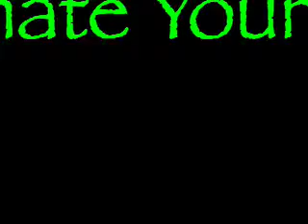Greater Harlem Chamber Of Commerce No 1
DTSP MEDIA Presents, scenes from the 110th Anniversary Celebration and banquet of The Greater Harlem Chamber of Commerce.  Commentary by Former Harlem Globe Trotter Mr. Bobby Hunter.